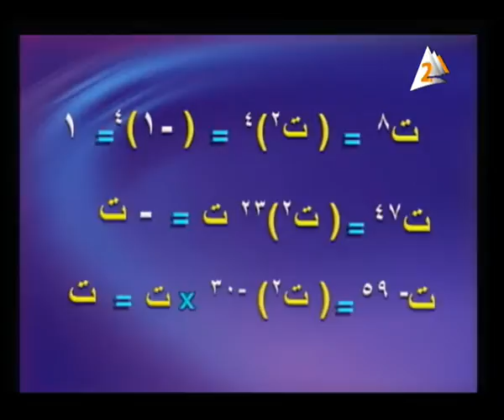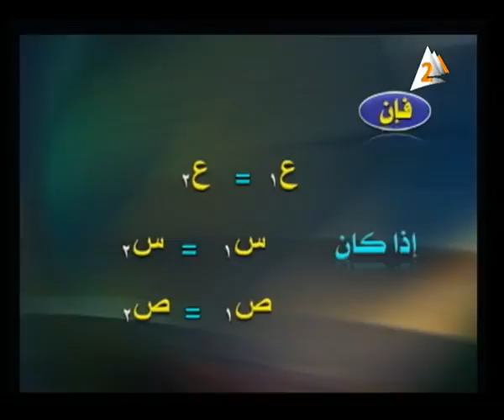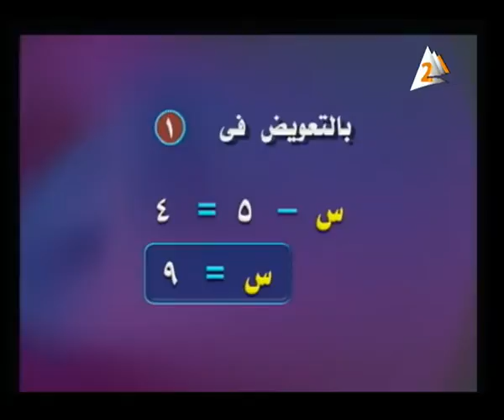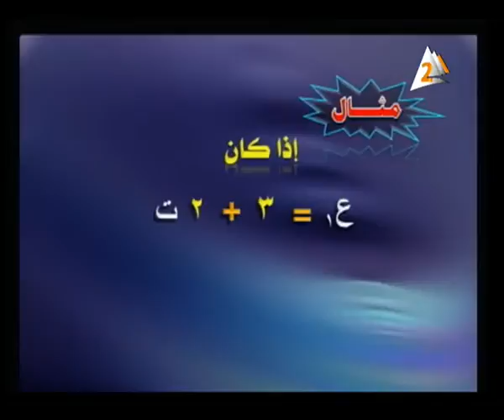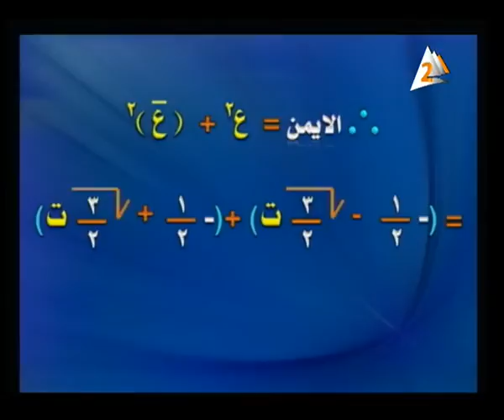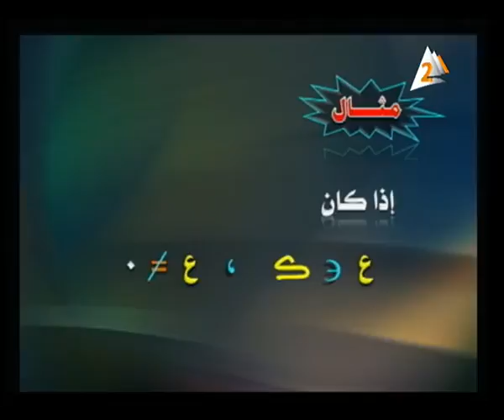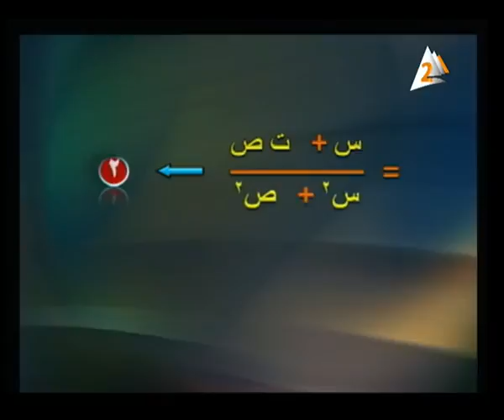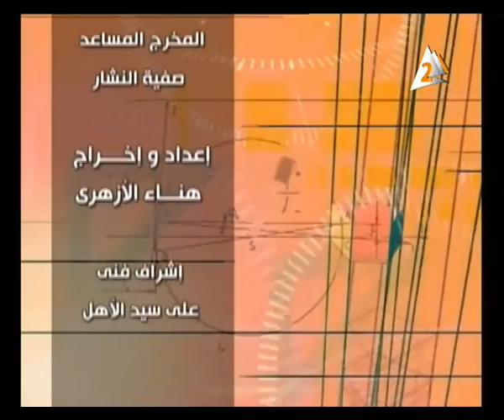30-01-2016 رياضة جبر التليفزيون المصري الأعداد المركبة